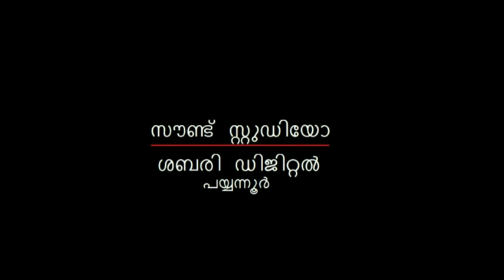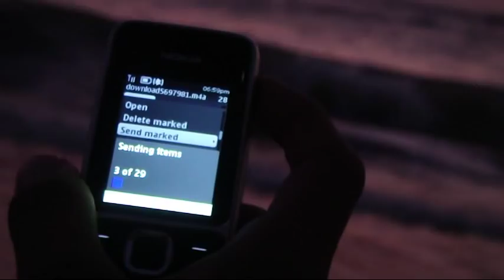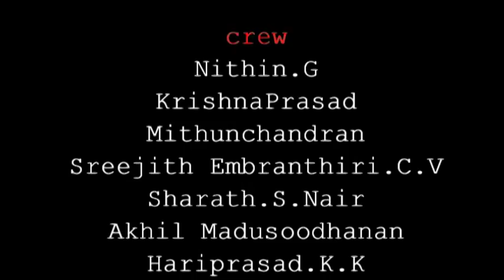Kannu Kannadi Kadal- Short film (malayalam)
കണ്ണ് കണ്ണാടി കടല്‍
A short film by Odessa New Wave, the film club of College Of Engineering Trikaripur, Cheemeni.

Director:
          Mithunchandran
Script:
          Abhijith Ashok
Camera and Editing:
         Sreejith Embranthiri C V
Assistants:
         Gokul Mohan
         Krishnaprasad
Graphics:
         Akhil Madhusoodhanan
Dubbing:
         Nithin.G
         Rahul Suresh
Cast:
         Pachu
         Kannan
         Hariprasad.V.M
         Hariprasad.K.K